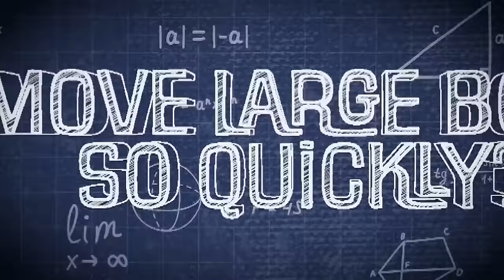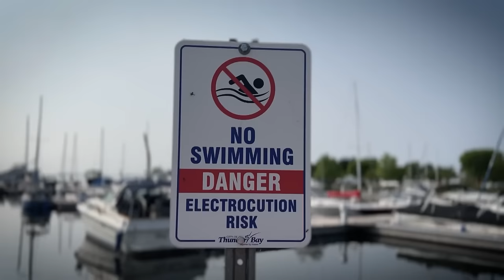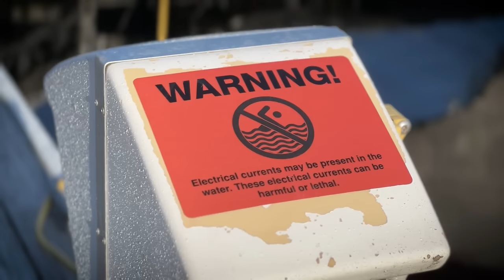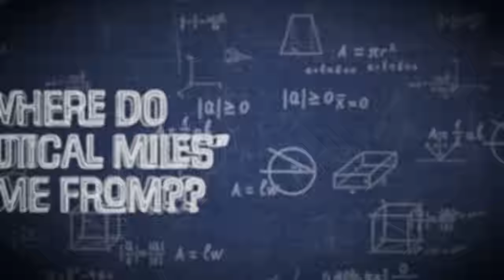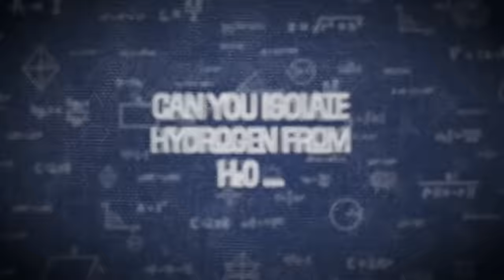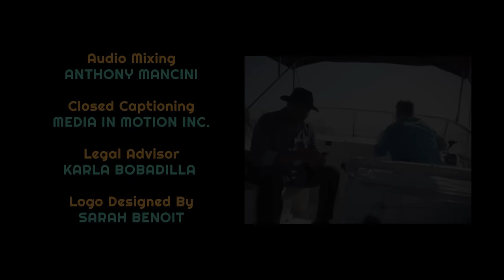WWTV x NDT = The Science of Boating (S2E3)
How do big ships float? How can a small propellor move big boats so fast? Why don't the doors in locks collapse under the pressure of an entire lake?

01:28 - Buoyancy - Why do big ships float?
03:42 - Friction - How can small propellers move big boats?
06:19 - Ocean Levels - How much of the Statue of Liberty will be underwater??
08:03 - The Origin of the "Nautical Mile"
10:47 - Do boats float better in salt water?
11:30 - Tidal Friction - How Nova Scotia is pushing the moon away (seriously!)
15:34 - Water Pressure - How do locks hold back entire rivers?
17:19 - Hydrogen power - Can you isolate H from H20 to power vessels?
19:25 - The beauty of the bridge

Neil deGrasse Tyson, - astrophysicist, best-selling author,  and host of the @StarTalk podcast - joins us on board the "pocket cruiser" with answers to questions like this and some, shall we say, fitness critiques of Steve and constant reminders of his academic prowess in High School Physics class!

This was the 3rd episode of Water Ways' second season.

▬▬▬▬▬▬▬ ABOUT WATER WAYS ▬▬▬▬▬▬▬

Award-winning journalist and passionate boater Steven Bull travels the world to find the best of the boating world.